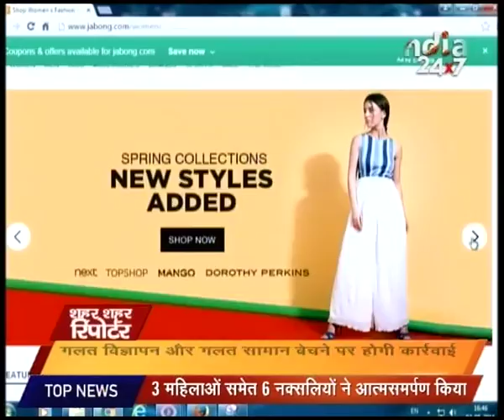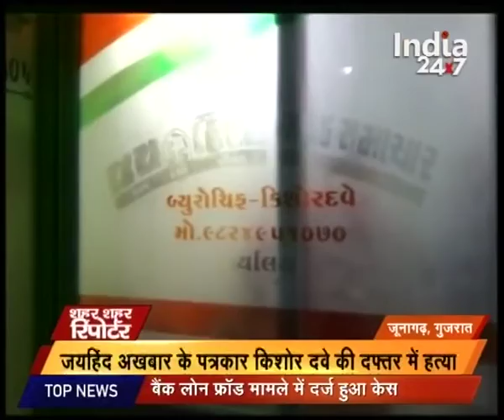Ruckus over Bulandshahr gangrape case on second day of monsoon session in U.P. assembly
Ruckus over Bulandshahr gangrape case on second day of monsoon session in U.P. assembly. Watch complete news story of Shahr Shahr Reporter for getting detailed updates!